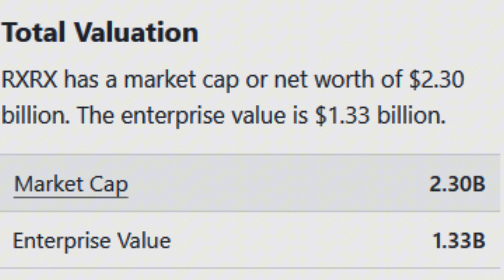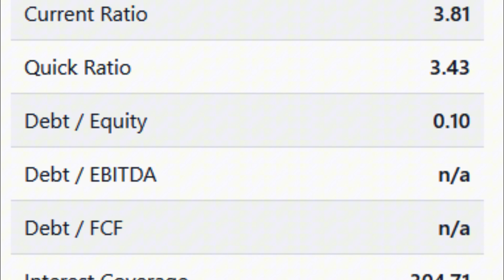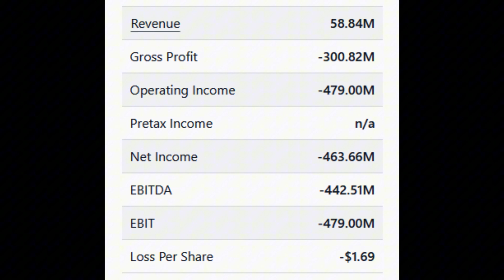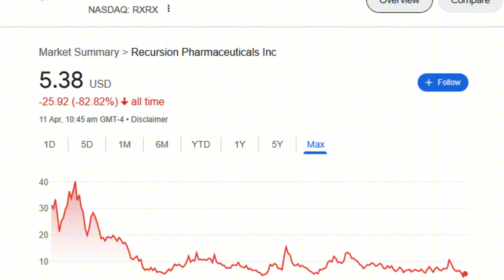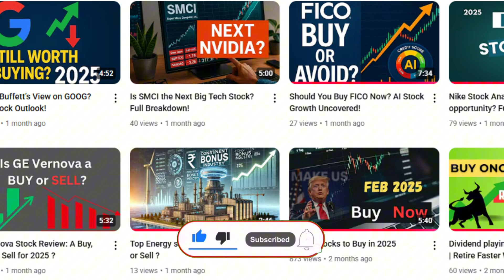RXRX Stock Analysis | Can AI + Biotech Make It a Future Giant ?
RXRX Stock Analysis – Recursion Pharmaceuticals is blending Artificial Intelligence with cutting-edge Biotech. But can this futuristic combo actually deliver big returns?

In this video, we break down RXRX’s fundamentals – market cap, shareholding pattern, valuation ratios, profitability, and financial health.
We also explore whether institutional backing and strong cash reserves are enough to outweigh huge operational losses.

Is RXRX a hidden gem ready to explode or just another overhyped biotech bet?